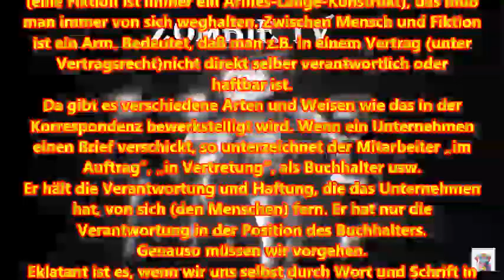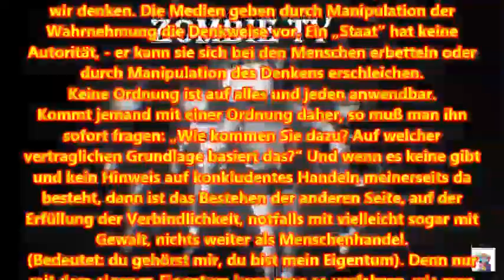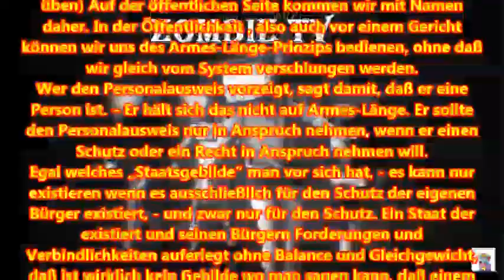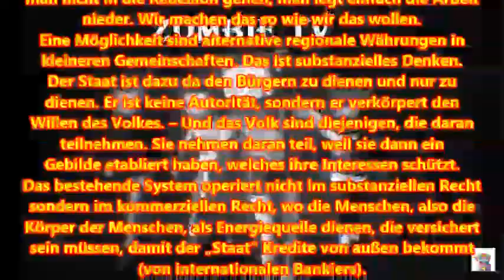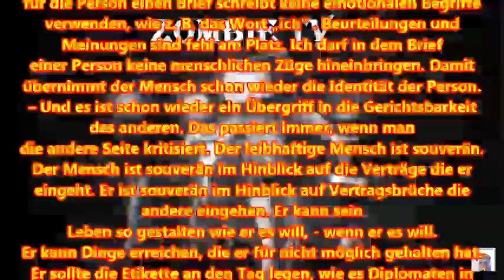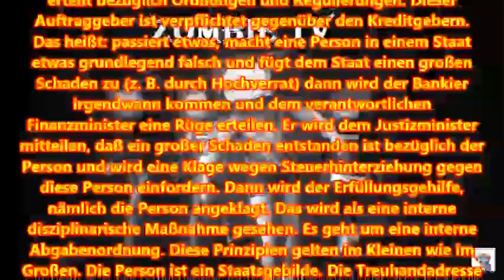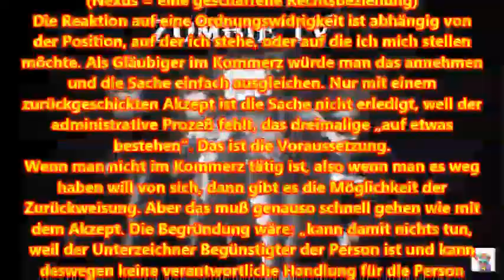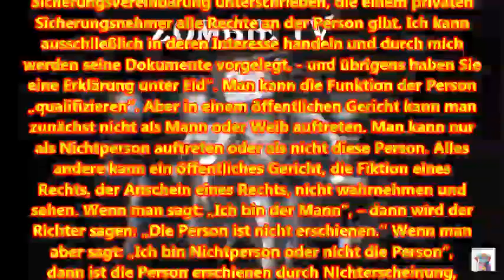Armes Länge Prinzip + Auftraggeber + Erfüllungsgehilfe *** Kommerz-Text 14 (15) [Diplomaten-Wissen]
Armes Länge Prinzip + Auftraggeber + Erfüllungsgehilfe *** Kommerz-Text aus der original PDF Kapitel 14 (15) diesmal als Lauftext (Diashow)
[Diplomaten-Wissen] *** Zombie-TV

(Original unter Audio-Dateien zu finden)

Spende an:

VR Bank
Kontoinhaber: Luciano D.
IBAN: DE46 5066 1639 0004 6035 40
Verwendungszweck: SPENDE OHNE GEGENLEISTUNG

Danke